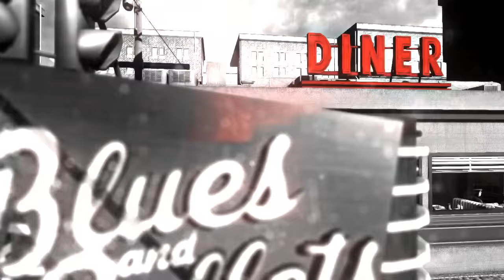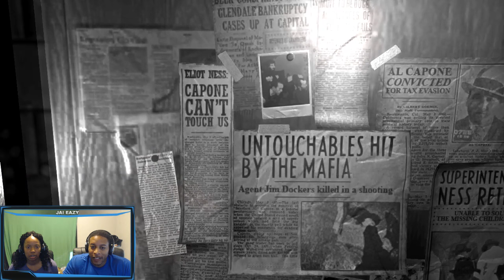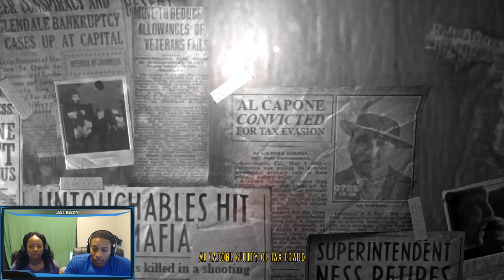Blues and Bullets - Walkthroug / Playthrough - Episode 1 - Part 1 - Welcome to 2 Eazy Gaming